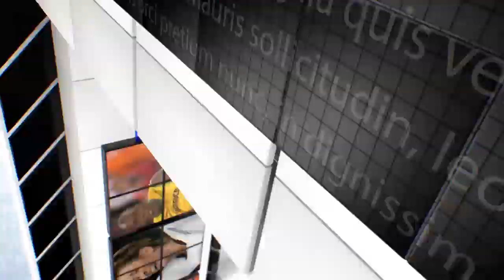IPN NEWS - नाबालिक किशोरी से दुष्कर्म का प्रयास, मुकदमा दर्ज